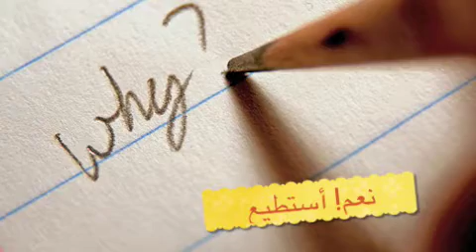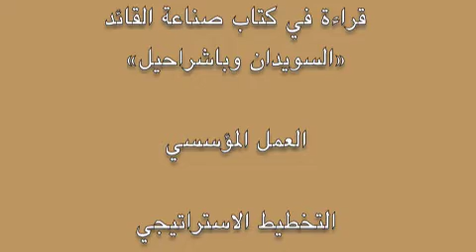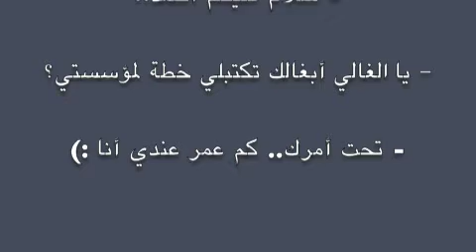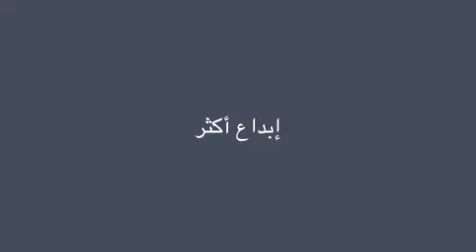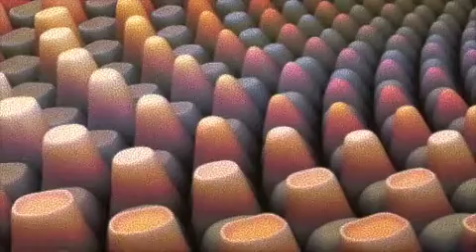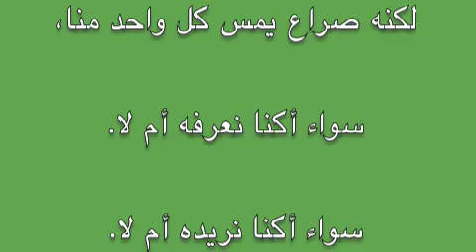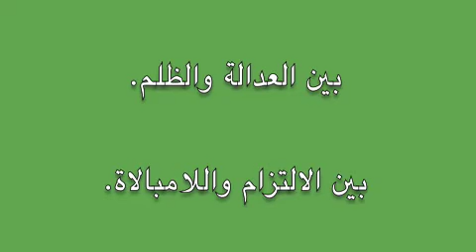الأكاديمية القيادية المكثفة ~ مدونة مرثد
فيلم يشرح الأكاديمية القيادية المكثفة وهي أكاديمية تسعى إلى إكساب الشباب والفتيات أهم المهارات القيادية.
تشرح - بشكل نظري وعملي - ستة مواضيع:
- قراءة في كتاب صناعة القائد.
- العمل المؤسسي.
- التخطيط الاستراتيجي بنموذج فايفر.
- التخطيط التشغيلي بنموذج سوات.
- فن الإلقاء.
- كيف تتخذ قراراتك؟

شكراً جزيلاً للفريق الرائع المبدع:
- خلود صقر.
- إسراء مليباري.
- عبد الحليم المرعشي.
- سندس صقر.
- محمد يحيى الشنقيطي.